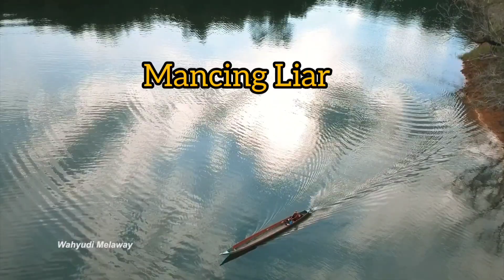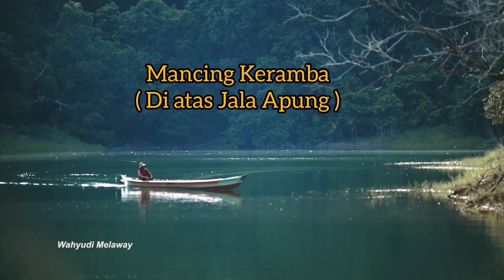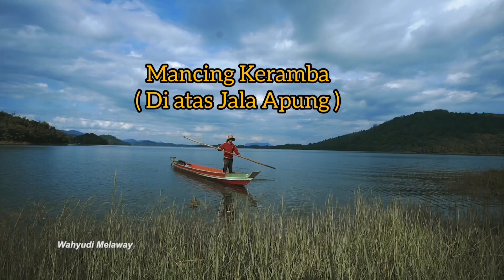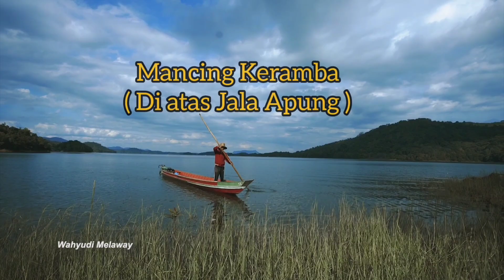SambaranNya itu Yang Susah diCari ||@wahyudimelaway2686 ILHAM Sebumi